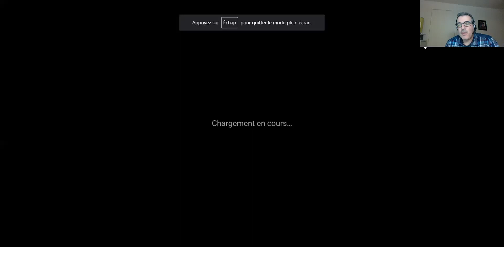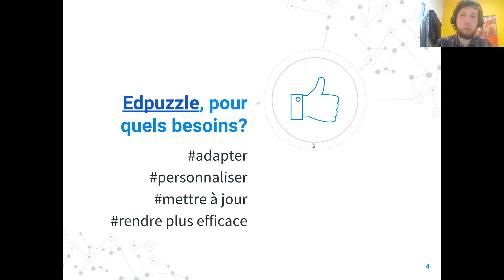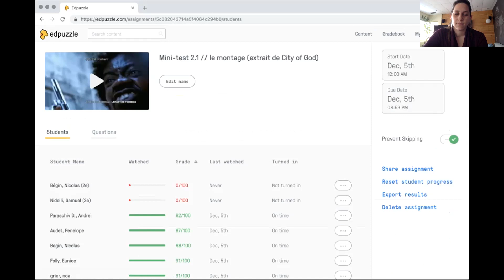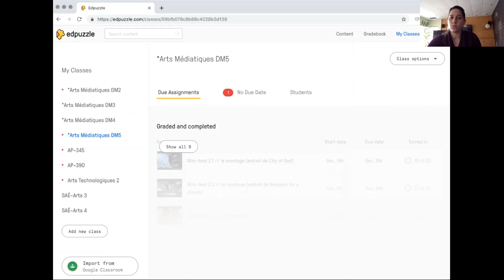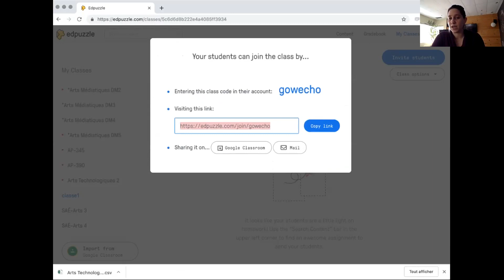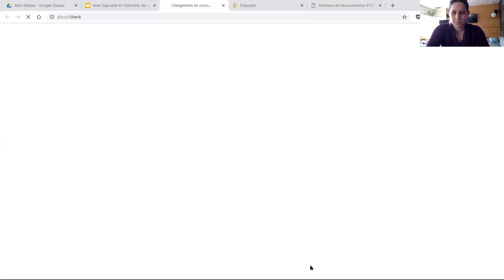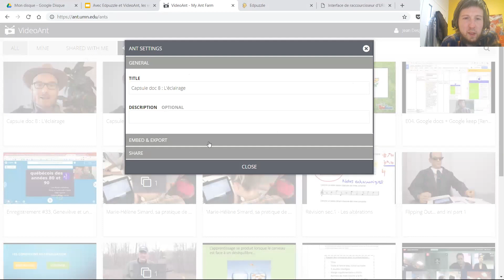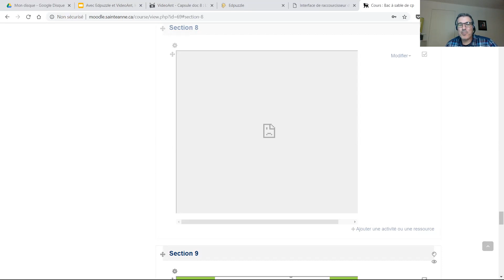Production de capsules interactives en formation à distance